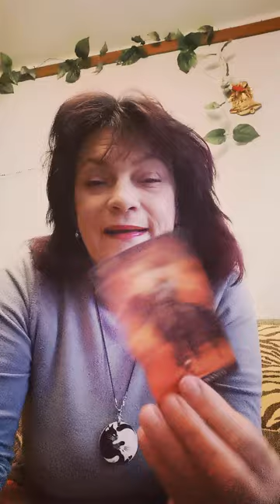вам информация к размышлению : жалеет ли о том что произошло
Личный расклад можно заказать через сообщение в телеграм вотсап вайбер 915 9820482 с 10 до 22 по моск вр